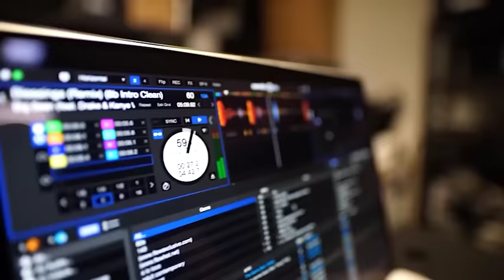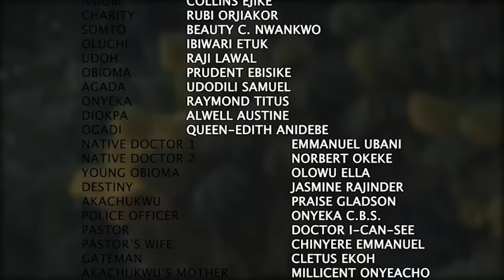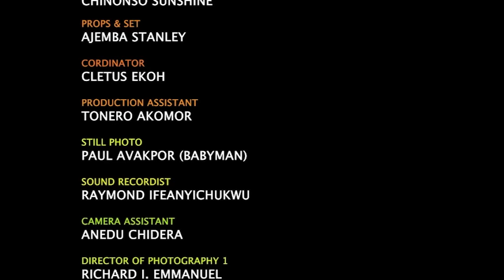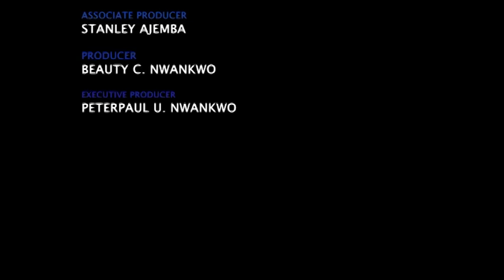Ma Bellemère M'a Rendu Aveugle Depuis Ma Naissance Mais J'ai Été Sauvé Par Un Fantôme